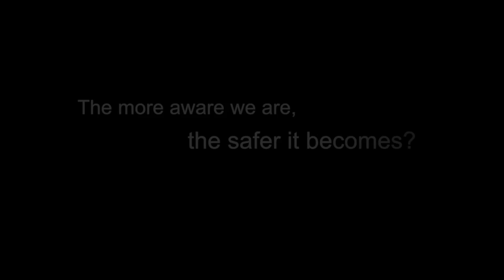Trailer #1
Blacklist Media Presents...
'The Green War'